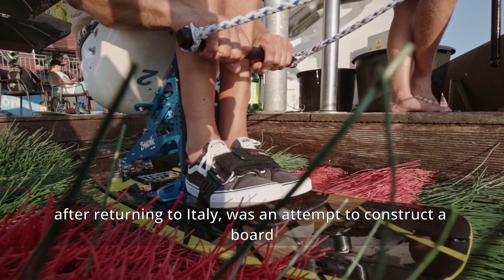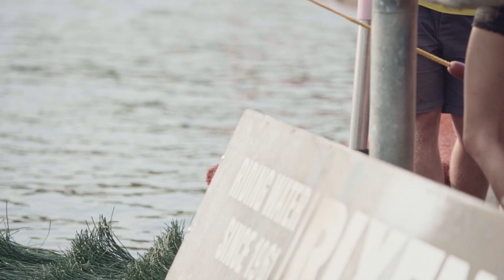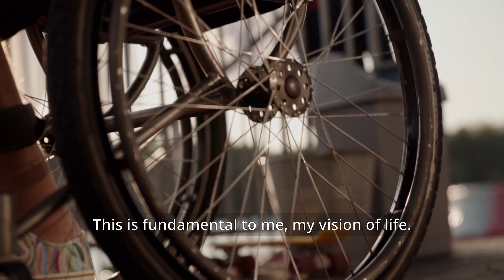Sitwake Iron Camp (wakeboard)